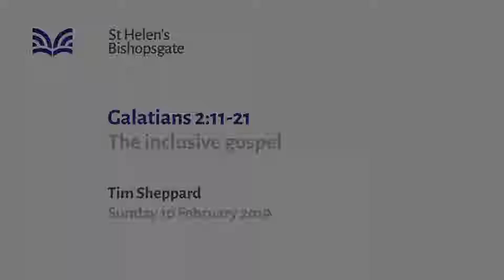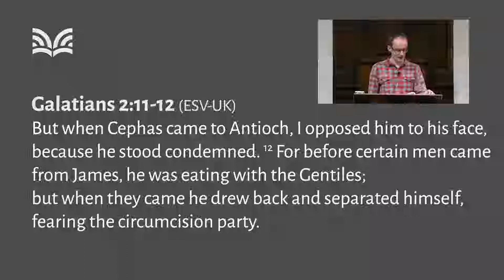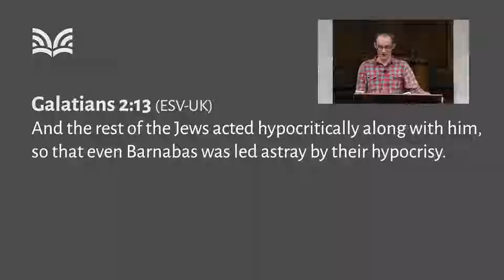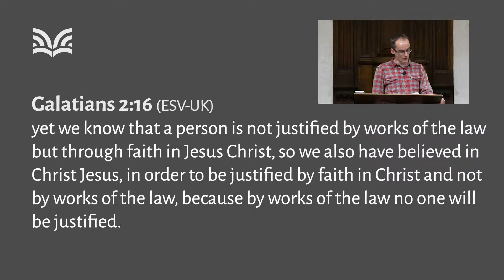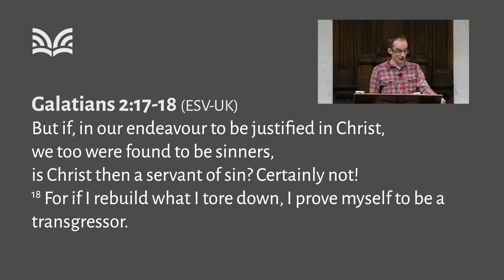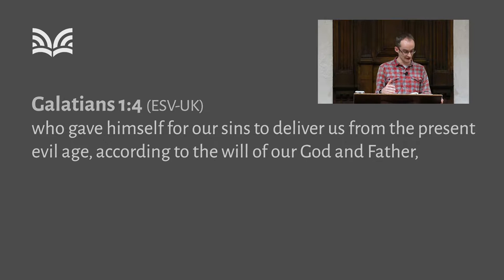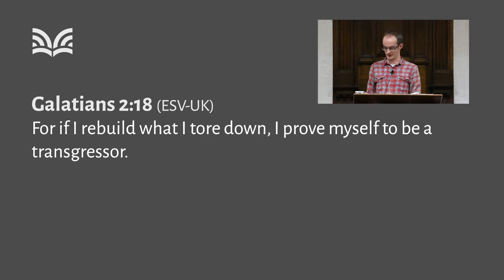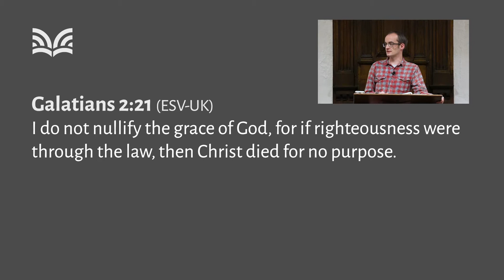Galatians 2:11-21 The inclusive gospel (SE19/006)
"The inclusive gospel" - In every important cause, there comes a moment of crisis when it will either persist or collapse. For Paul, that came as the whole church appeared to undermine the death of Christ. Galatians 2:11-21 shows us why our approach to the Old Testament law has the potential to oppose, or serve, the cause of the gospel.

Series title: Free at last! (6pm)
Speaker: Tim Sheppard
Bible passage: Galatians 2:11-21